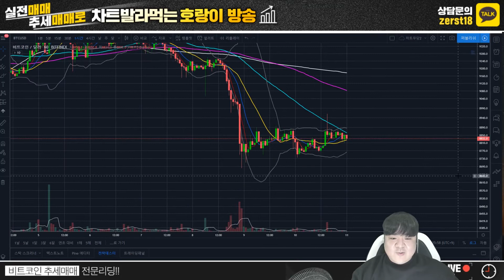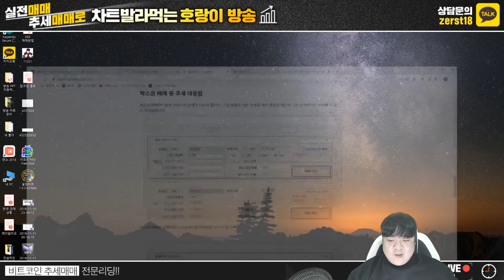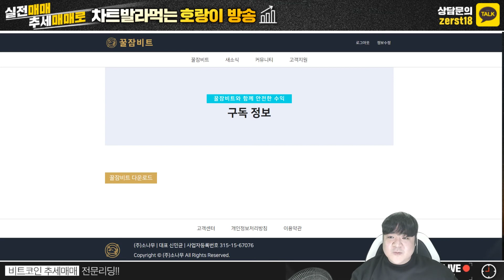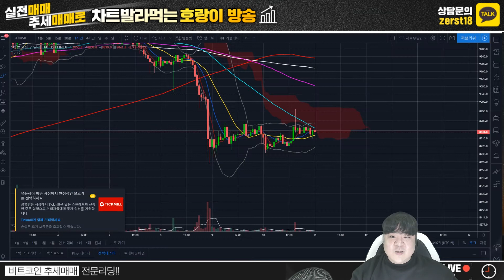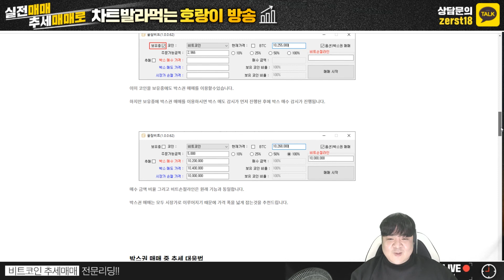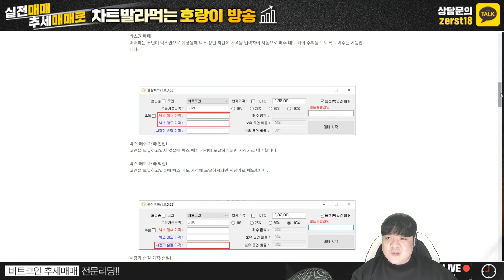꿀잠비트 사용법 3부 【박스권 펌핑코인 자동매매법】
꿀잠비트 토큰값 : 51a5f7262e1e66484b32504e237e8e38f4dc43cc32bdccbddb9e3b09357c612f

공식 사이트에 회원가입하시면 다운로드 받으실수있으며 무료 로그인키는 생방송에서 알려드리도록 하겠습니다.

이벤트 기간이 끝나더라고 꿀잠비트를 처음 사용하시는 분들에게 큰 도움이 되실겁니다.